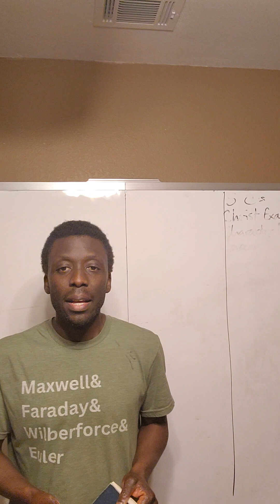Message to Young People and Those Who Love Them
Teaching Math History, Math, Western Civilization & Science at the same time.

Here are the Links to purchase our Math courses -

Amos Tarfa
Director, Learning Institute For Excellence